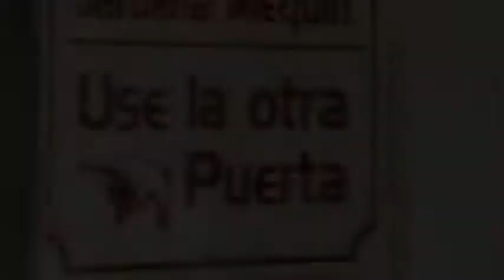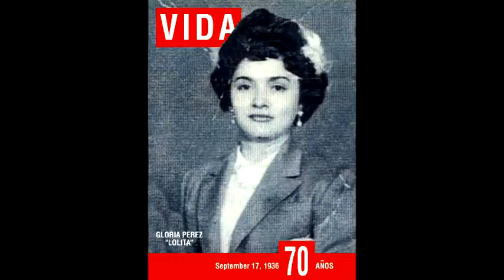Gloria Perez Alequin "70th Birthday" - Family Video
Pictures and Video greetings from friends and family.